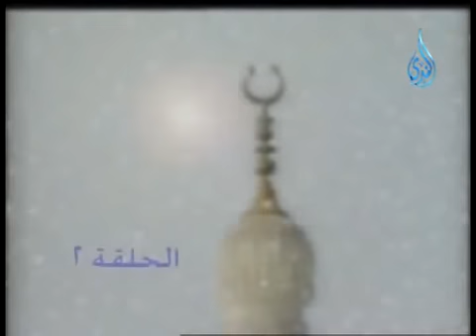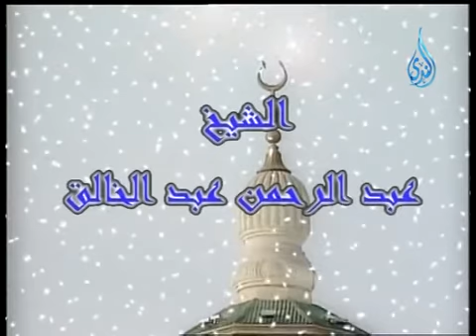تفسير القران | الشيخ عبد الرحمن ح2